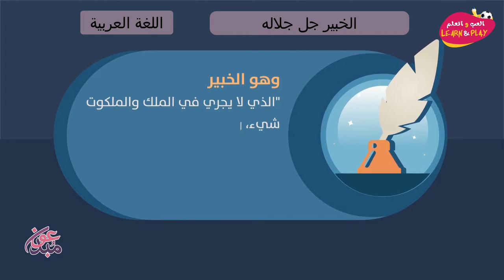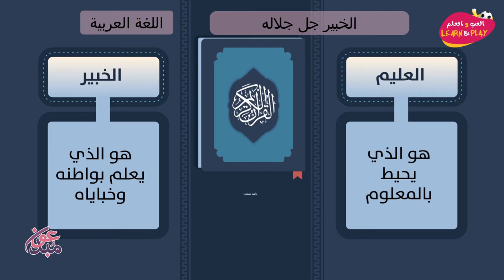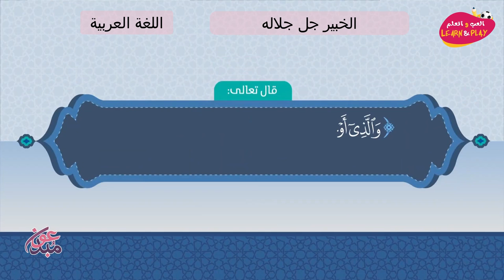الخبير جل جلاله